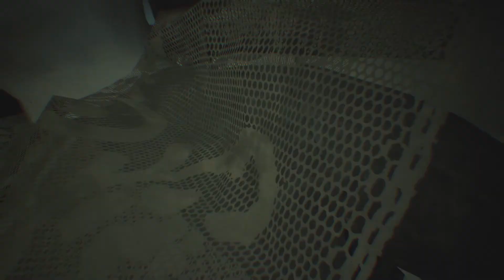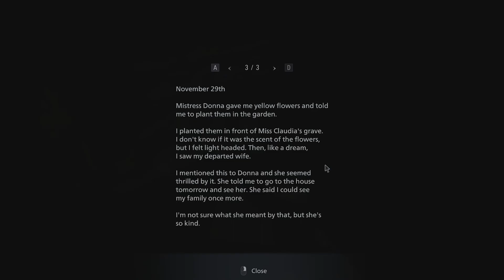[#12] Coredumpina (my lovely wife) plays Resident Evil Village :D Episode 12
Coredumpina continues her adventure in House Beneviento :D Lovely lady VS Angie!
Episode 12!